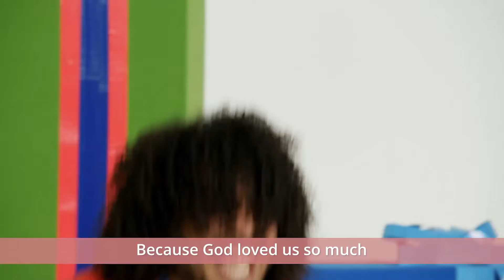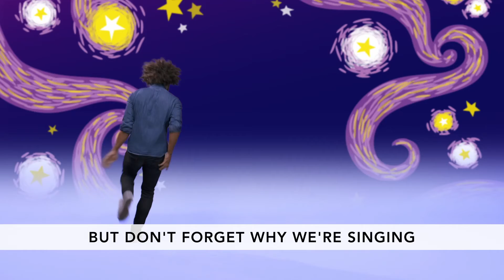December 27 GSCC Kids Jr (Preschool)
Story Focus: The wise men come to see God’s Son.
We end the month with week four and the the special star that God used to lead the wise men to Jesus. When the star stopped over the house where Jesus was staying, the wise men went in, bowed before Him, and gave Him their gifts. There He was—Jesus—God’s Son. As we tell the Christmas story this month, we need to remember that some of our preschool friends are hearing it for the very first time. Share with them the awe and wonder that is the Christmas season.